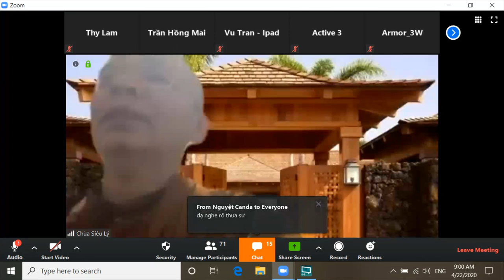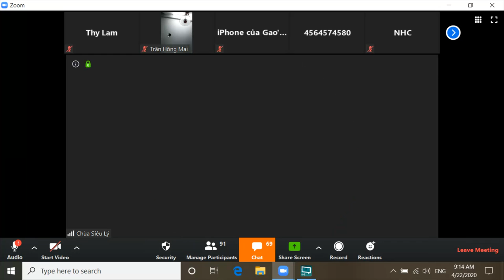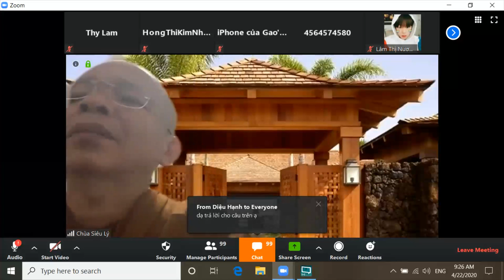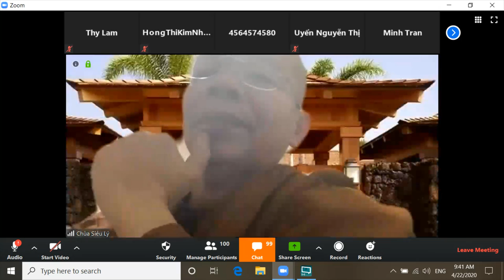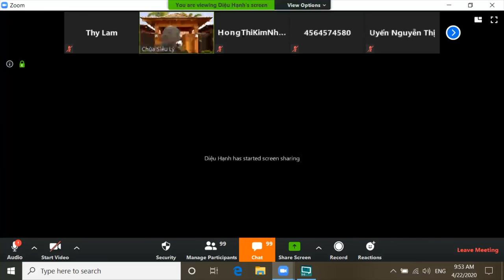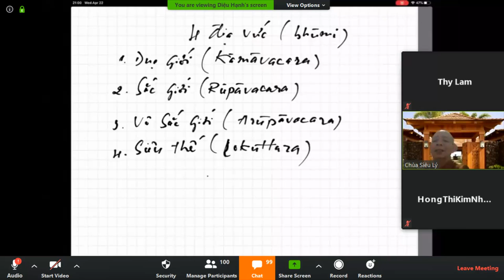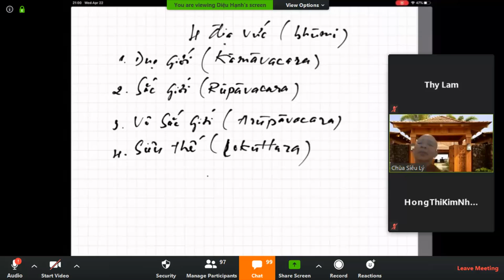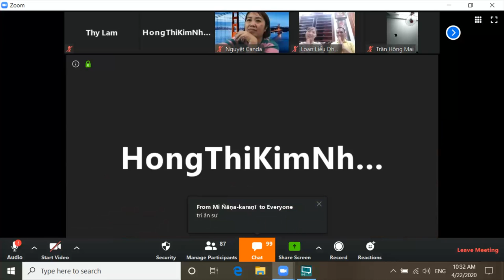07_Vi Diệu Pháp Khái Lược do TK Pháp Nhiên Apr 22-2020.Bài 7: PHÁP CHƠN ĐẾ: Pháp Vô Vi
07_Vi Diệu Pháp Khái Lược do TK Pháp Nhiên Apr 22-2020.Bài 7: PHÁP CHƠN ĐẾ:  Pháp Vô Vi